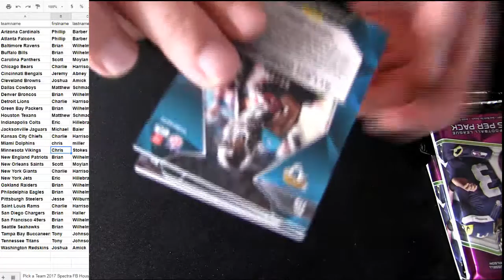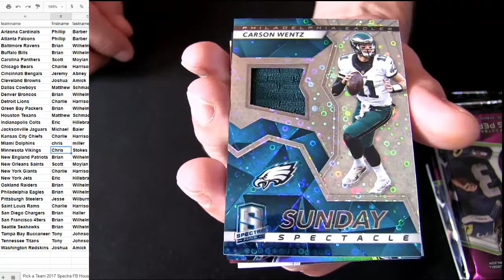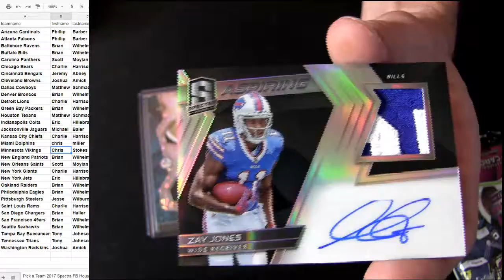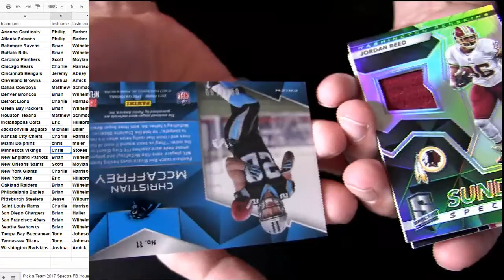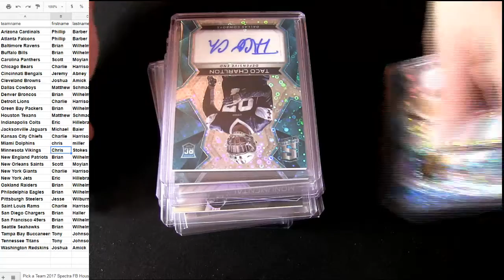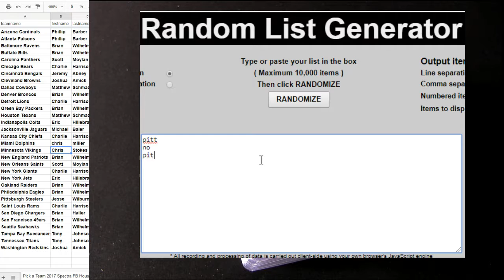17 Spectra FB #7